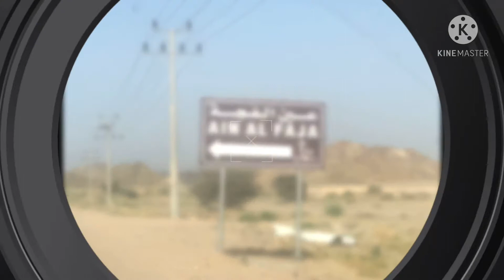عین الفجہ ینبع نخل